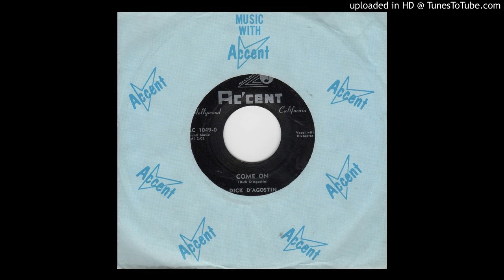DICK D'AGOSTIN-Come On ACCENT